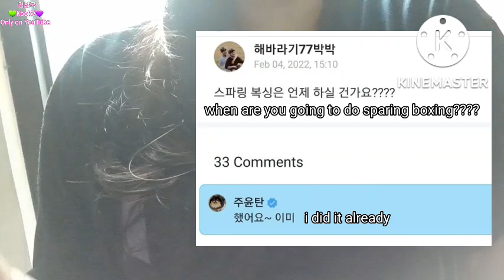Some FACTS behind this Taekook sparring video | Taekook FACT Time